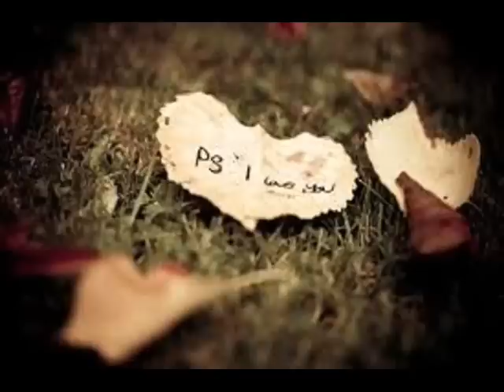Amour Gay Triste - Texte Oral N°3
Amour Gay Triste - Histoire Gay Triste snap petitdoudd